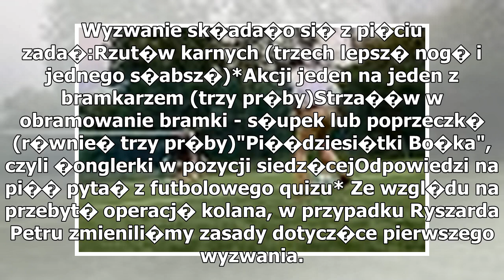Mundial 2018. Ryszard Petru podj�� wyzwanie Gazeta.pl. M�g� zdoby� 100 punkt�w, zdoby� 26 [KR�TKA...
Mundial 2018. Ryszard Petru podj�� wyzwanie Gazeta.pl. M�g� zdoby� 100 punkt�w, zdoby� 26 [KR�TKA PI�KA]